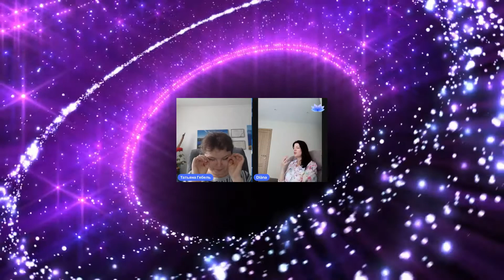RU; Regress (ieraksts krieviski). Izzinu Garīgās dimensijas un savu esību tajās.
Sveiciens Mirdzošās Gaismas Būtnes!
Šis ir kārtējais mans regress seans ar burvīgo Tatjana Gebel, kuru izbaudu līdz pat sirds dziļumiem! Šis ir veids kā varu izzināt pati daudz sajūtamāk un precīzāk savu esību un vienlaikus varu dalīties arī ar jums. Šeit tā pat kā citos manos ierakstos ir spēcīgas energo plūsmas tikai citā rakursā un arī šeit katrs var iegūtsev nepieciešamo atbilstoši savai gatavībai un vēlmei.
Patiecos katram kas velta savu laiku lai būtu te, pateicos par katru sirds komentāru un jūsu atbalstu.

Kopā Mēs Varam!
Mīlestībā!
Diāna